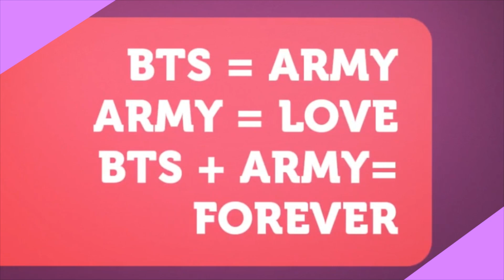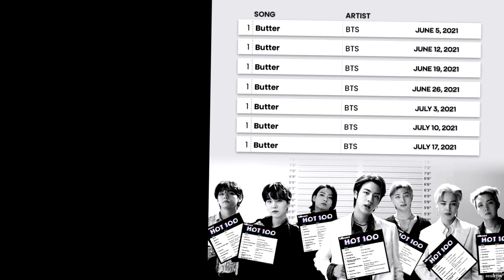Coldplay X BTS Inside 'My Universe' Documentary REACTION 🪐💜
It was so wonderful to see the whole process of creating this incredible song! I loved BTS interaction with Chris and their genuine connection through music and desire of connection without boundaries!
It was heartwarming to watch them record their lines and have so much fun together! I loved it and and it made me very happy to see!
and I hope you will enjoy watching this video with me and like always I purple you so much! 🪐💜🪐💜🪐💜🪐💜

A.R.M.Y FOREVER